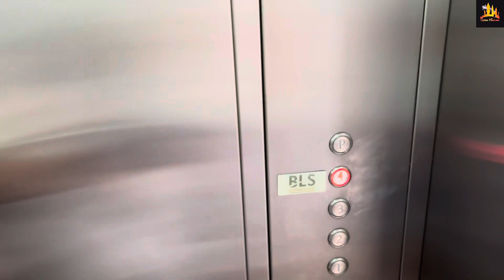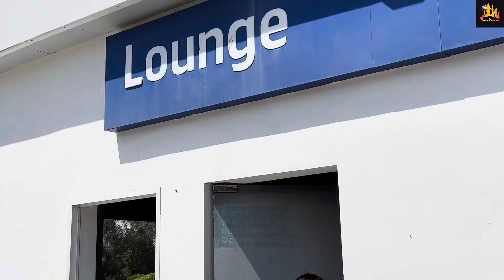Quick & Easy Process To Renew India Passport In Oman | Breakfast from MRA | Shopping